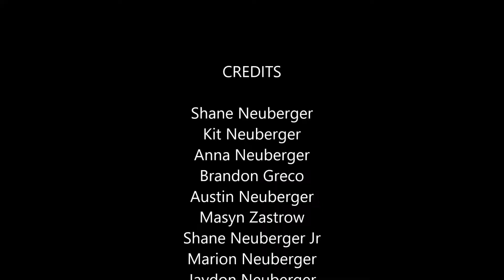Neuberger Christmas Eve 2016